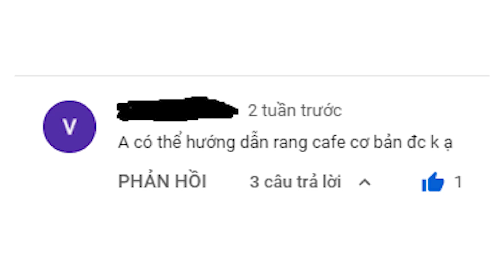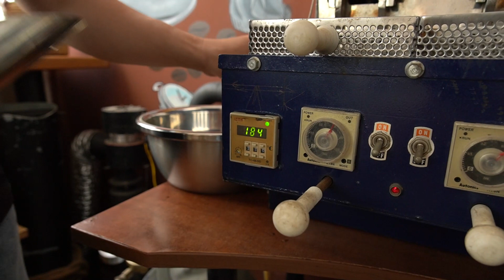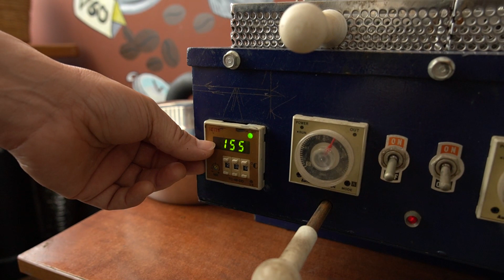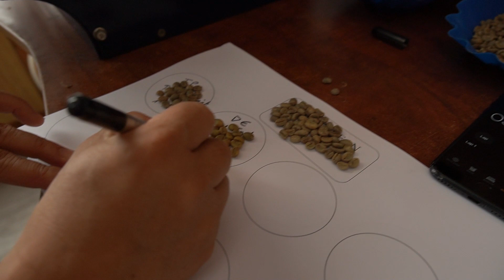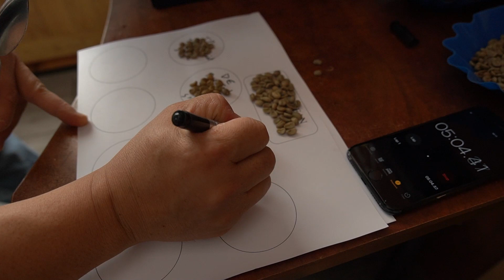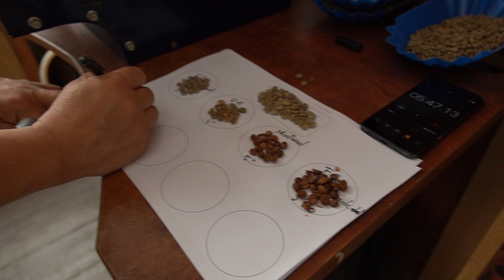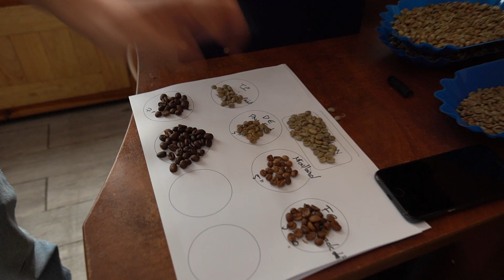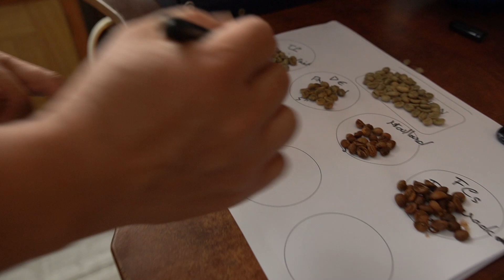Hướng dẫn Rang Cà Phê CƠ BẢN cho người MỚI BẮT ĐẦU